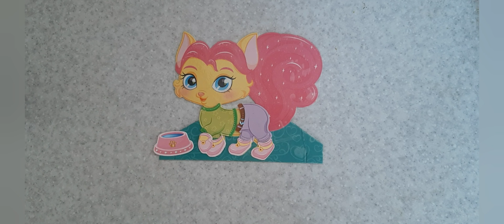Beautiful outfits paper doll.